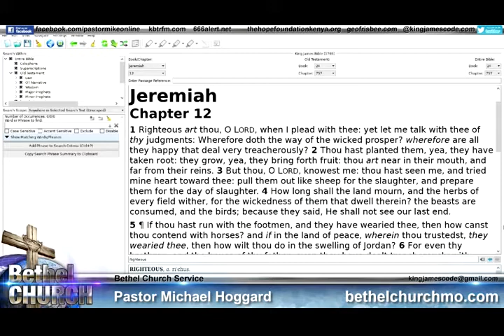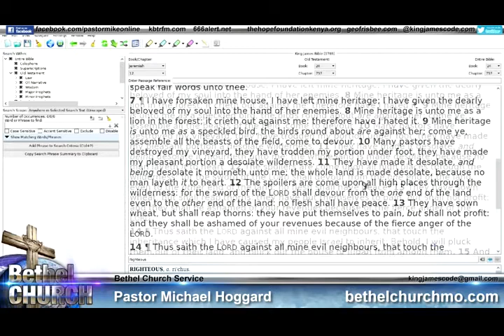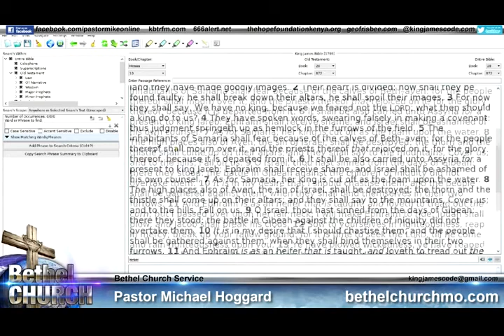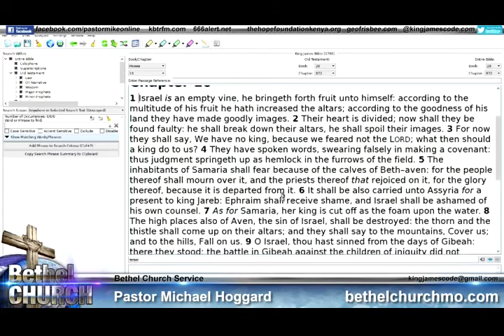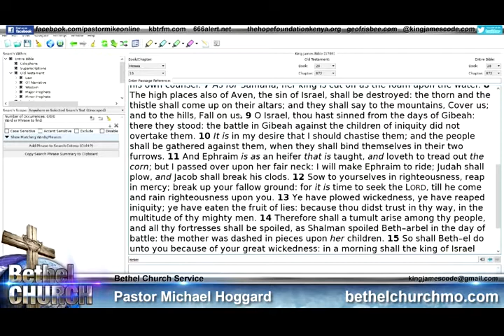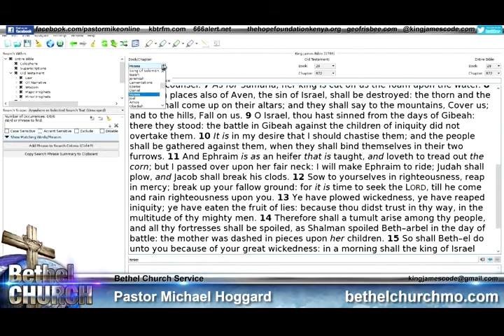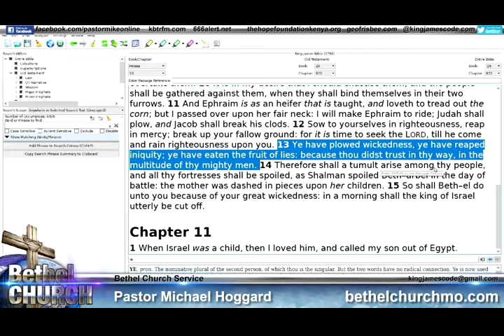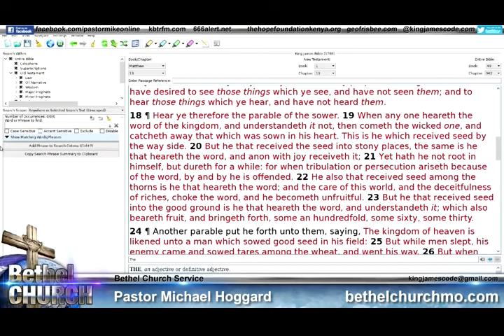Evil Communications - Mike Hoggard